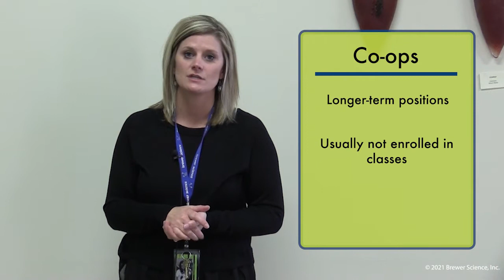Internships and Co-ops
What are internships and co-ops? How are they different? Shalena discusses the importance of hands-on learning. Brewer Science Virtual Learning Lab is a series of short videos with experts introducing STEAM and other educational topics.